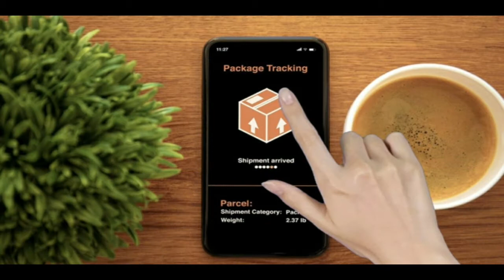Green Screen Finger Touch Overlay PACKAGE || Editing Take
In this video I'm going to show you Green Screen Finger Touch Overlay PACKAGE || Editing Take.

Hello friends, My self Basanta
     welcome to my channel this channel are providing Editing Tips and Tricks or editing clips- graphics clips, transition effects, chroma key clips/Green color clips, Intro clips, outro clips, VFX, SFX, Text Animation etc.

Flow Me On WEBSITE 》 ^coming soon^

*MUSIC USING IN THIS VIDEO*

*USING TAGS ON THIS VIDEO*

^RELATED YOUTUBE VIDEO CLIPS^

My all Downloading Content are copyrightFree/NoCopyrightClips
You can easily Using all Downloading clips
*You can give credit if you want but you can't give it again No Problem.

                                                                                          for watching